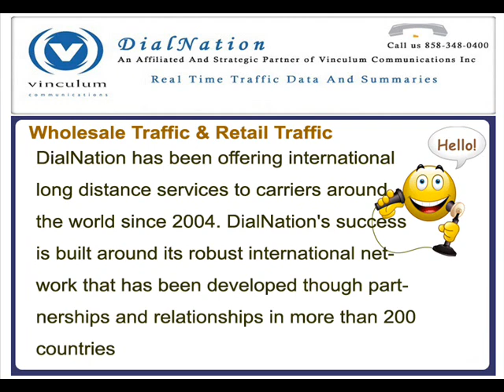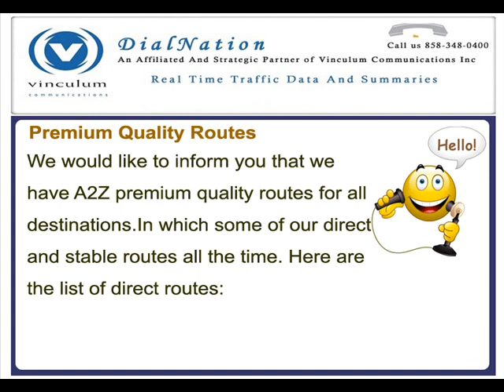Long Distance Carrier VoIP Carriers.wmv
Dialnation is a fast growing telecommunication service provider. Thank to interconnections with more than 60 carriers we provide you the best terminating quality to the cheapest prices available on the VOIP market.